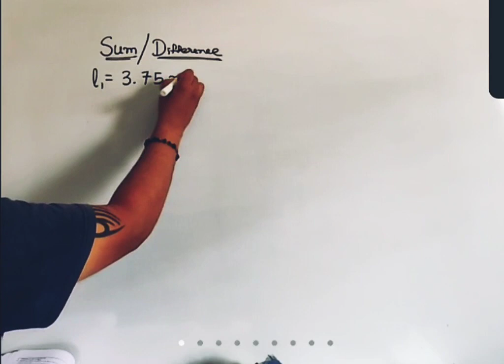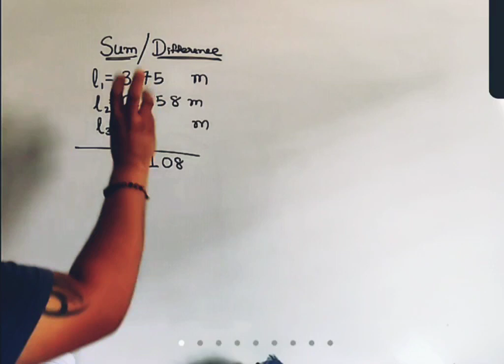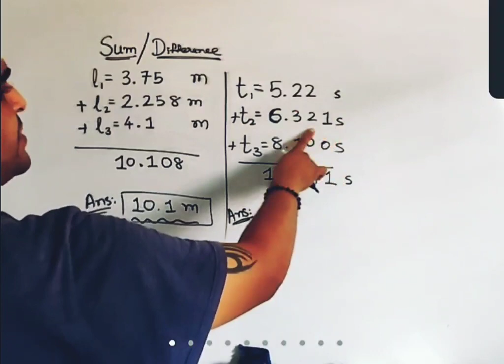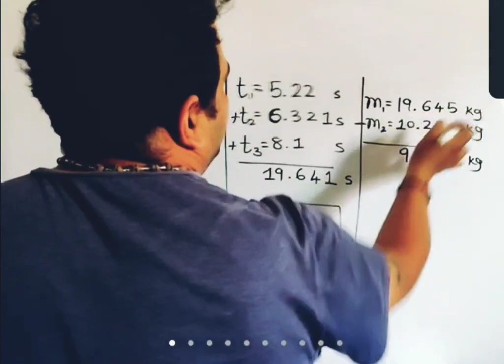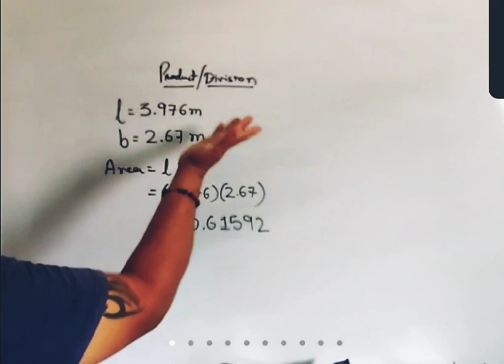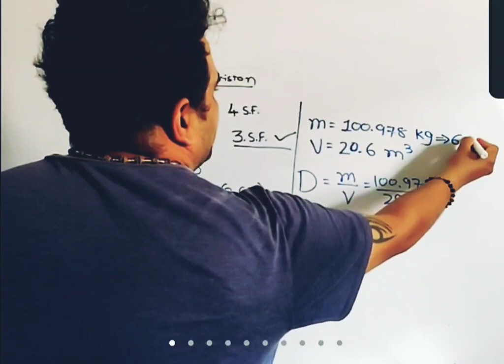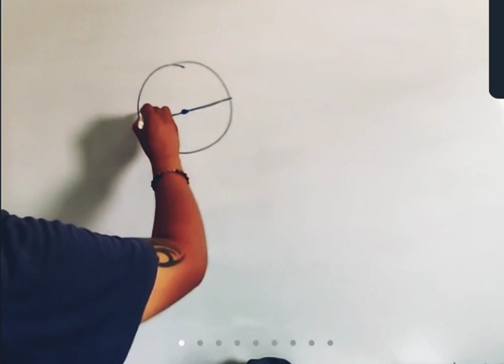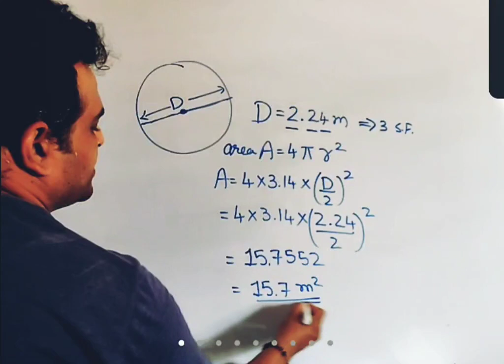Sum, Difference, multiplication, Division of Significant Figures